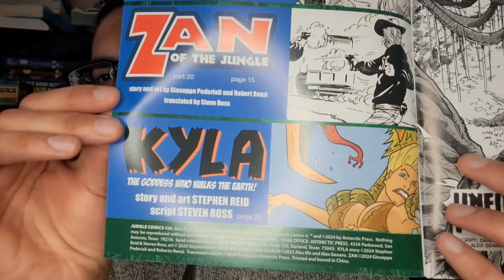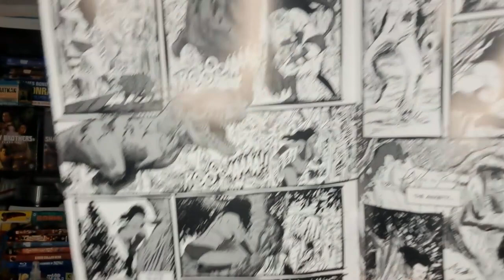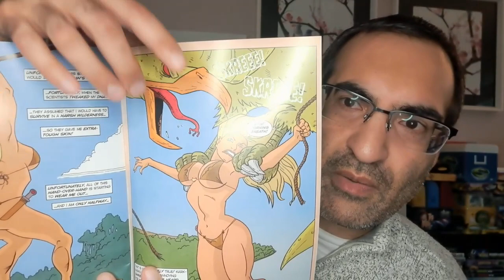Jungle Comics #26 REVIEW - Antarctic Press